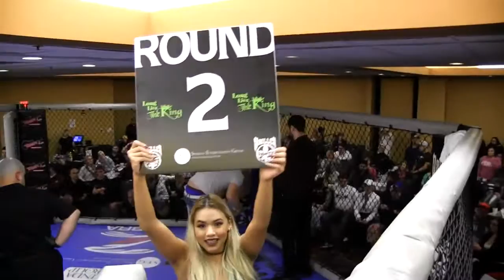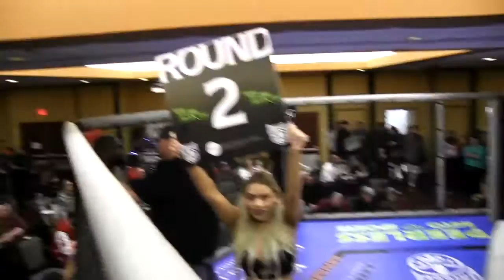Cam Olson vs Danyelle Williams